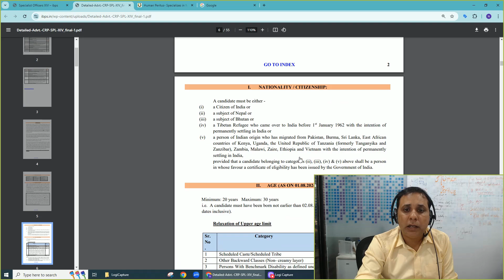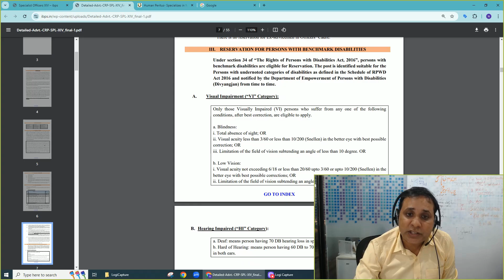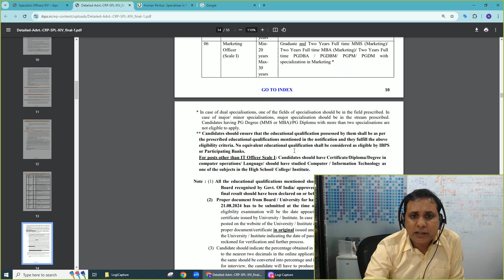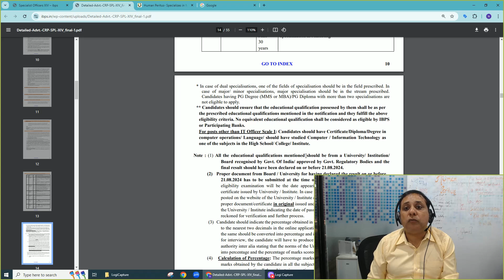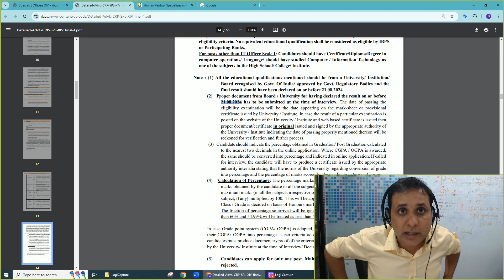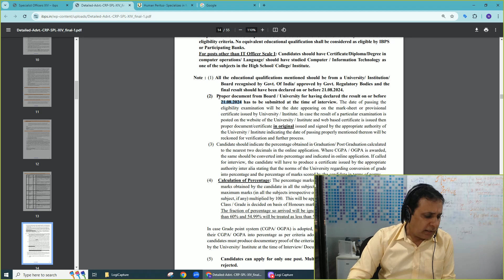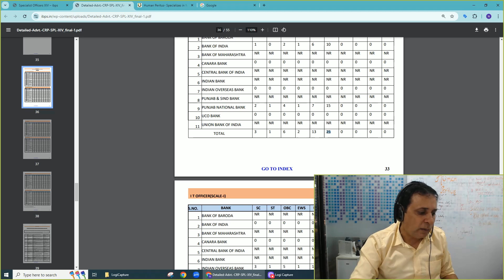Eligibility and Age Limit- IBPS SO HR Officer exam 2024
In this video, we have discussed the followings for the IBPS SO HR Officer (Personnel Officer) exam:
1. Eligibility
2. Educational Qualification
3. Age Limit

Human Peritus specializes in Management, HRM & LW and Commerce Subjects. We provide Coaching Classes and Study Material for IBPS SO HR & IBPS SO Marketing exams.

Enroll for the course for IBPS SO HR exam